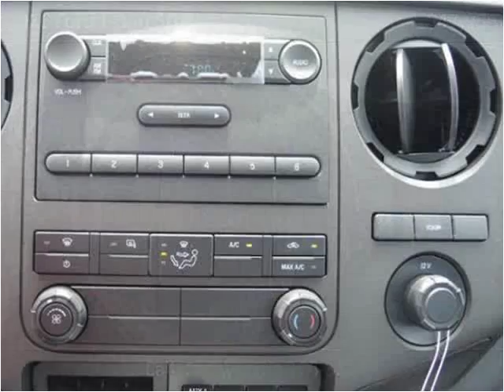2016 Ford F-350 SD New Cars Manassas VA